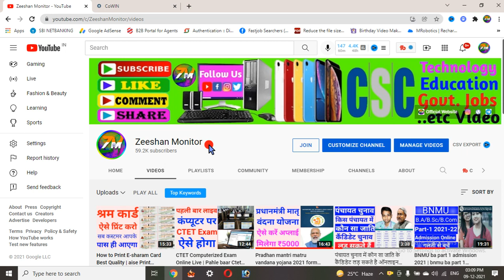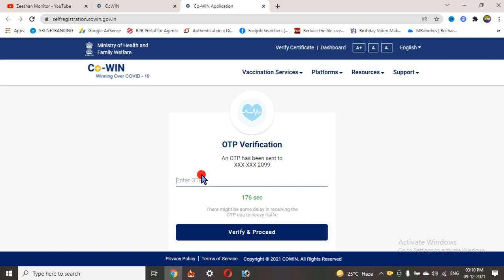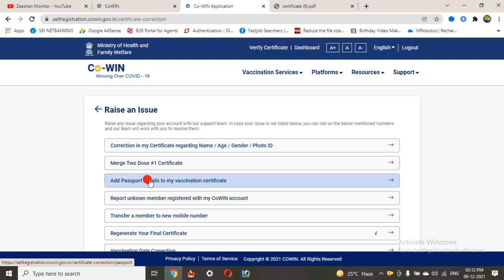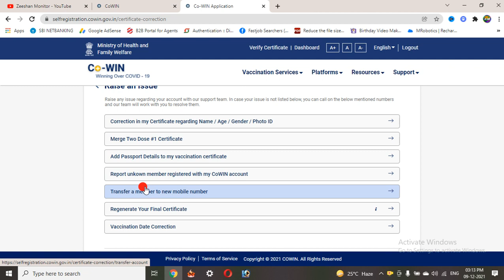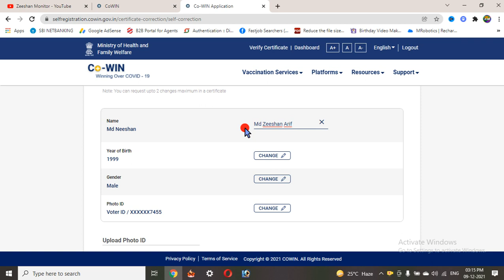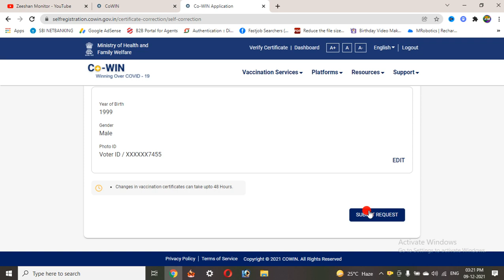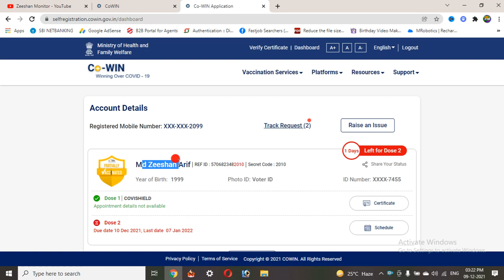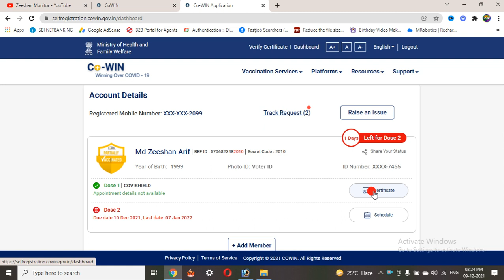How to Correction Cowin Vaccination certificate Online | Covid-19 Certificate Sudhar Kare Online